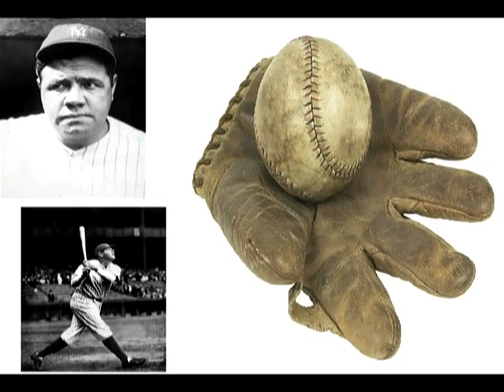DCTC SINGERS. CABARET 2010. LEGENDS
5.  TAKE ME OUT TO THE BALLGAME from the DCTC Singers Cabaret entitled, "Legends of the 20th Century". Written and directed by Meg and Mark VanderZanden.